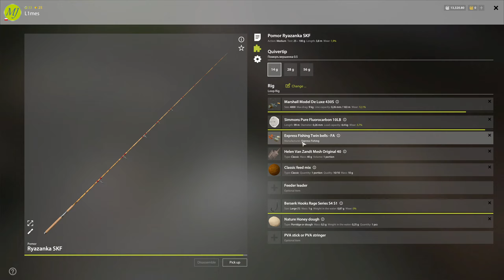Old Burg Lake carp Tench spot Lin | Russian Fishing 4 RF4 | #278